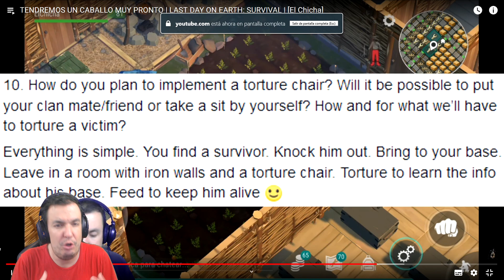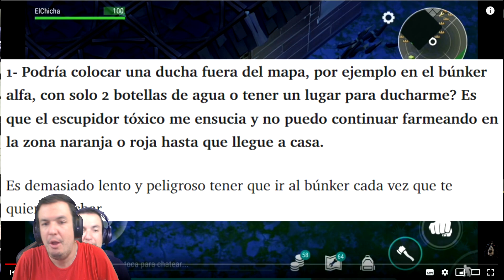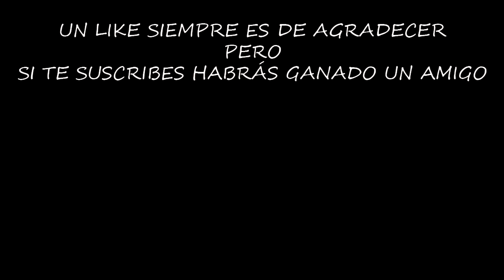LAS ACTUALIZACIONES QUE NUNCA LLEGARON (PARTE 2) | LAST DAY ON EARTH: SURVIVAL | [El Chicha]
Seguimos recordando todas las actualizaciones que nos prometieron que llegarían y que nunca han visto la luz, F por ellas.

¡¡¡Muchas gracias!!!